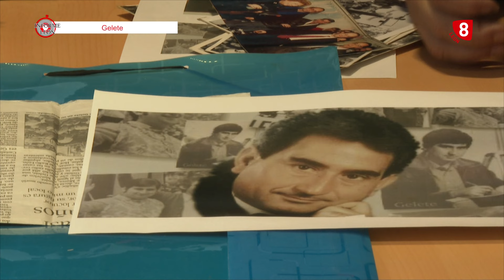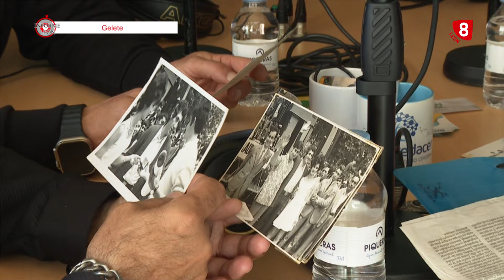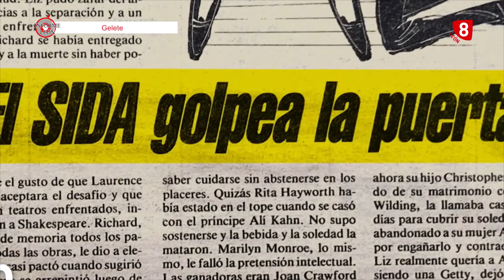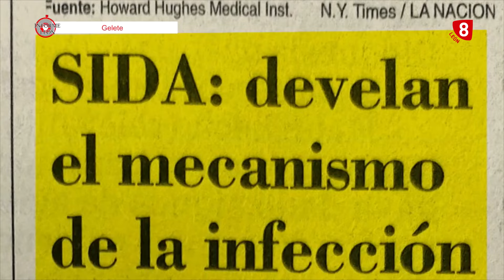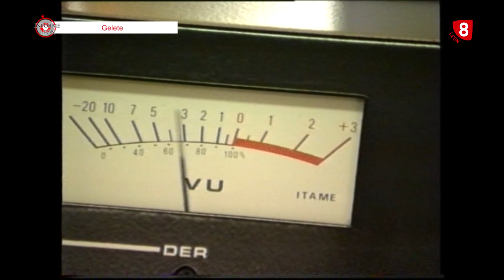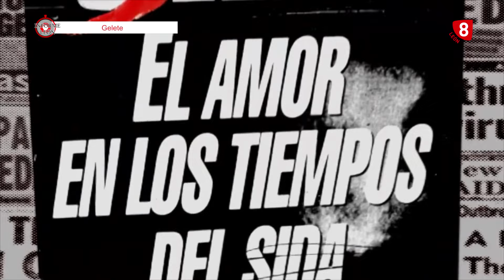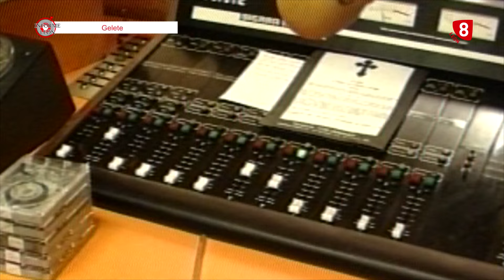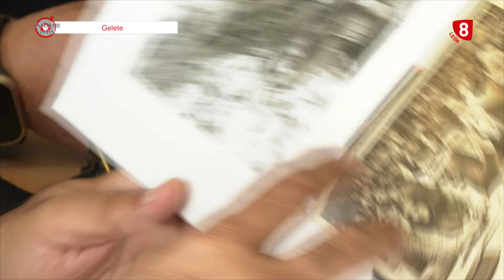INFORME LEÓN (13-06-24) Gelete